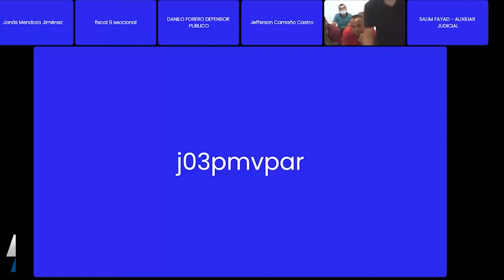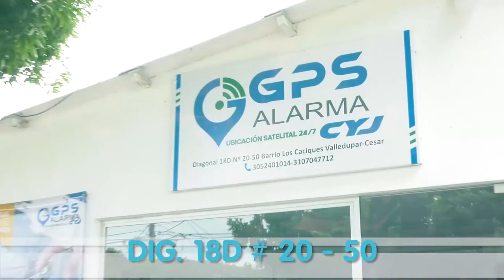DESARTICULAN LA BANDA DELINCUENCIAL ‘LOS TROCHEROS’ DEDICADA AL HURTO DE CARROS EN LA PAZ